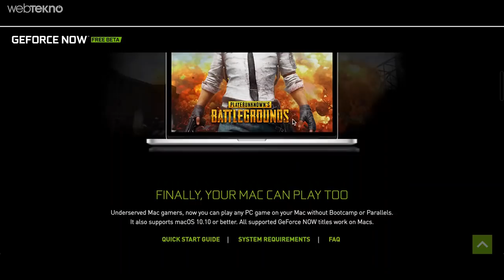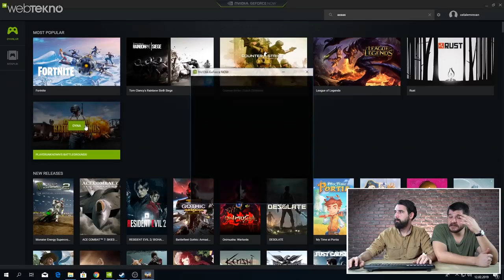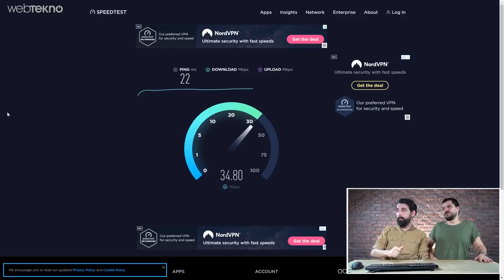Düşük Özellikli Sistemlerde En İyi Oyunları Şimdilik Ücretsiz Oynatan Servis: GeForce Now'ı Denedik!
Geçtiğimiz yıl MacOS için testlerine başlanan Nvidia’nın bulut üzerinden oyun oyna servisi GeForce Now, Windows sürümünü geldi. Binlerce liralık bütçe işi oyun sistemlerine kafa tutması ve oyunculuğun geleceğini değiştirmesi bekleniyor.
Geçtiğimiz yıllarda yüksek sistem özellikleri isteyen The Witcher 3 gibi oyunları düşük özelliklere sahip olan MacOS yüklü sistemlerde çalıştırmayı başaran GeForce Now’un performansı umut vericiydi. Platform, şimdi de Windows sürümüyle test edilmeye başlandı.

İlk izlenimlere göre Rainbow Six ve PUBG gibi sevilen oyunları düşük sistem özelliklerine sahip bilgisayarlar üzerinden başarıyla oynatan GeForce Now, rüştünü her geçen gün kanıtlıyor. Temel özelliklere sahip bilgisayarlarda bile akıcı oyun oynamanıza izin veren sistem, çoğu oyun sevdalısının imdadına yetişmekle kalmayıp oyun sektörünün sıçrama yapmasına da neden olabilir.